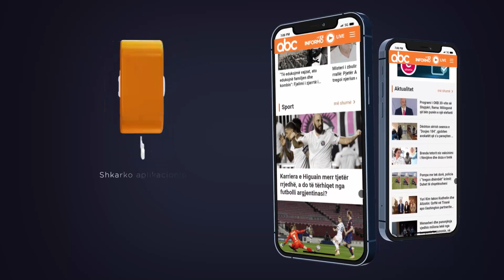"Trinomi" i Elbasanit, zbulohet dosja: Pazaret mes shefit të burgut dhe të dënuarve